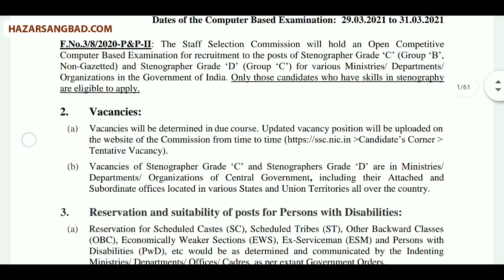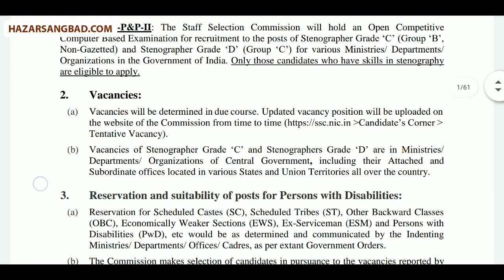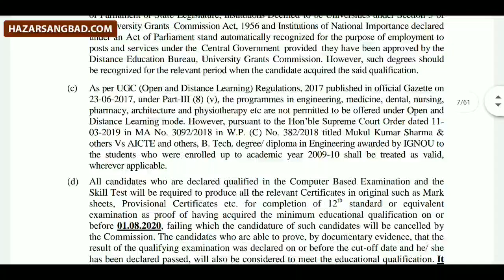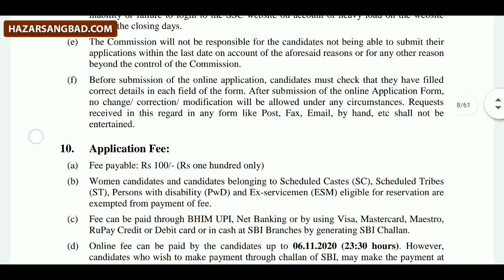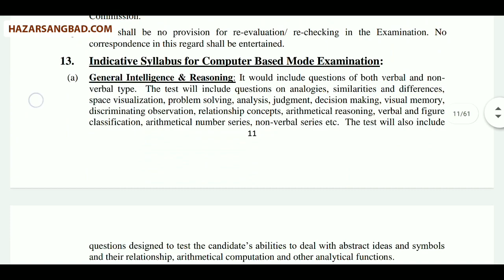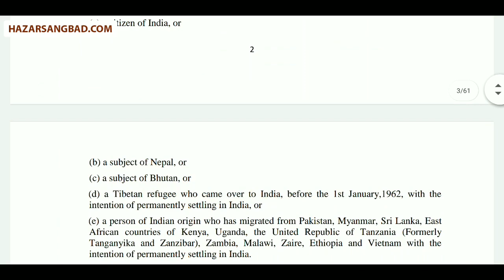Central Govt Job || SSC থেকে নতুন চাকরির বিজ্ঞপ্তি || উচ্চ মাধ্যমিক পাস হলে আবেদন করা যাবে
In this video I have discussed all the details about the latest GOVT JOB by Staff Selection Commission SSC. Here, I talked about all the information such as eligibility criteria, website details, application process and everything. I hope this video will be very much helpful to you.

বন্ধুরা এই ভিডিওটি যদি তোমাদের অল্প হলেও ভালো লেগে থাকে, তাহলে Pls এক্ষুনি ভিডিও টি লাইক করো আর এই ধরনের আরও অনেক দরকারি ভিডিও পাওয়ার জন্য Hazar Sangbad - হাজার সংবাদ চ্যানেলটিকে এক্ষুনি Subcribe করো।।

Hazarsangbad
Hazar Sangbad